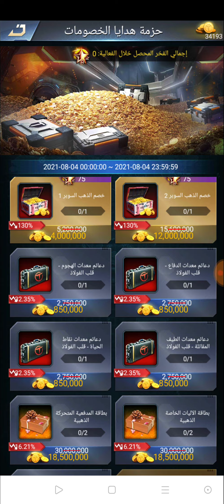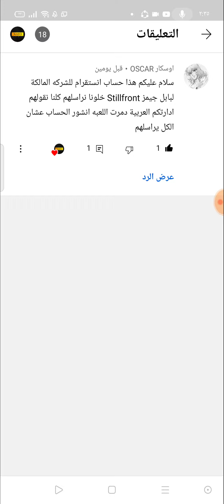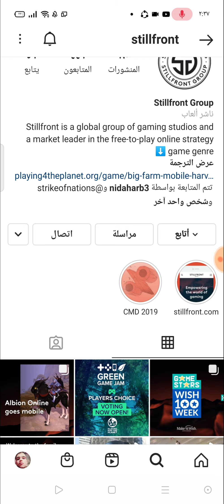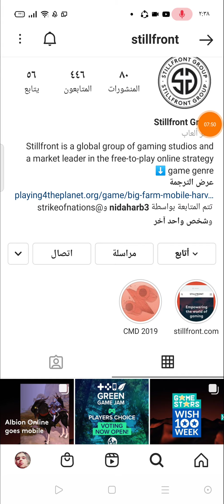نداء الحرب 3: حزم هدايا الخصومات اشياء لازم تاخذها مجانا !! / واستمرار المقاطعة